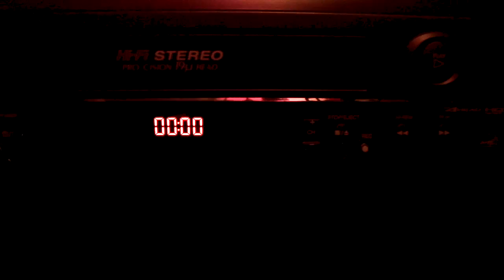le_Ça - Poison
Piste qui figurera sur: ''|e_Ça [+] EP'' qui sera lancé le 13 juin 2015 lors du festival CODEX de Québec:

Angry MOB pour le super Hihat ! :D

Ensoniq ESQ-1
Yamaha DX7
Korg Wavestation Ex

128 BPM